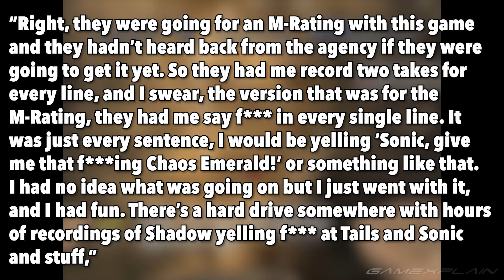There Are Recordings of Shadow Saying WHAT?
Former Shadow voice actor Jason Griffith has said that there are recordings of him dropping f-bombs as the character.